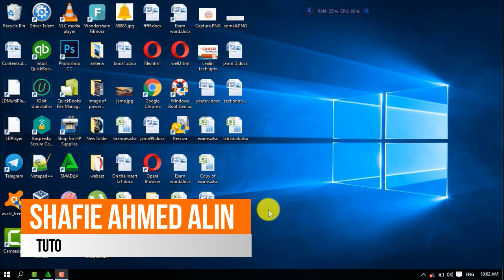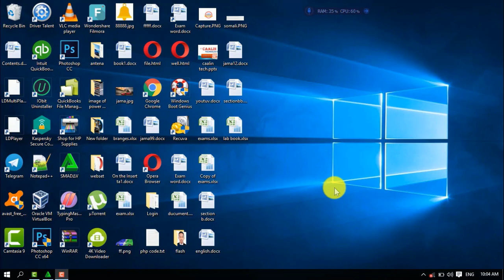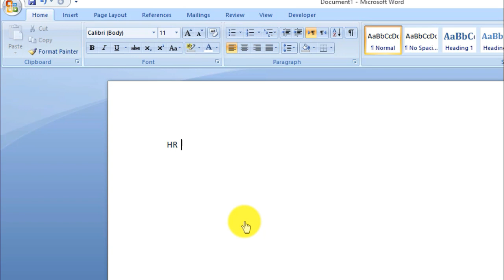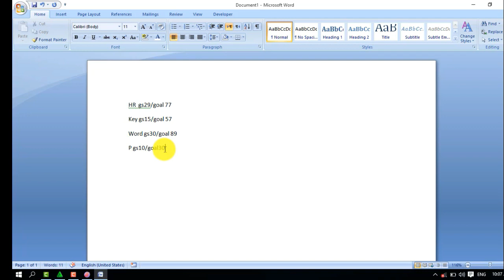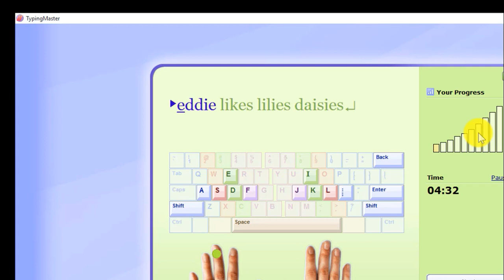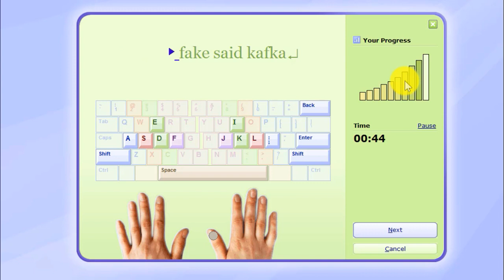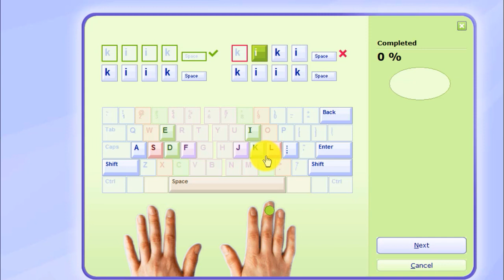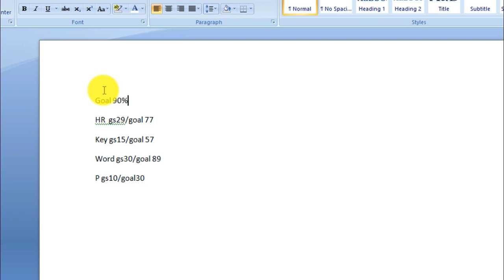casharkeenii 8 ee barnaamika Maviska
This is our 8th lesson in the Maviska program
Play Button
write in the first part as you bring it
and I mean your speed and your goal